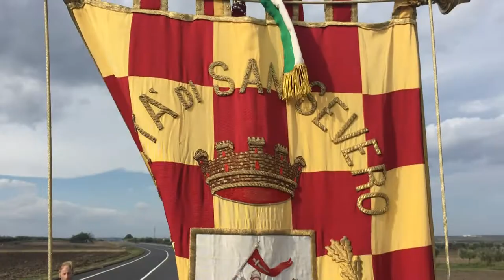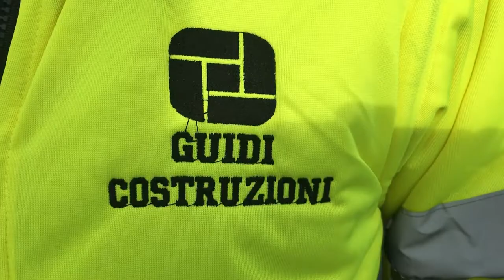youtube video #-4WTDVhezII